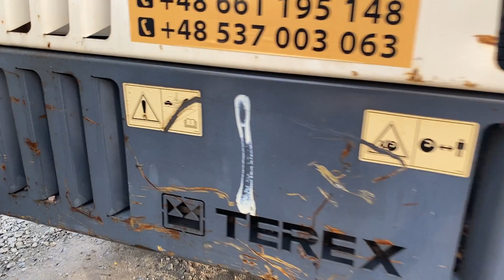TEREX TA6s WOZIDŁO 2013R. KM MASZYNY BUDOWLANE 56-300 MILICZ